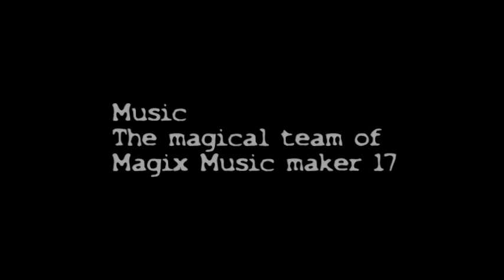GUIANA DOLPHIN ENCOUNTER: FISHERMAN'S HARMONY.mpg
Green Heritage Fund volunteers watching fishermen and dolphins foraging in the Suriname river estuary